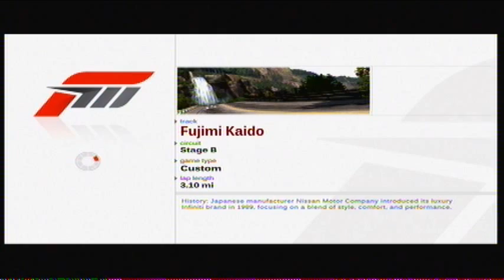Rollamite Vs Brett (R32 Vs 1994 Civic)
Me Rollamite Vs Brett Mr 0riginalz on Forza 3 and yes i did make that graphic xD